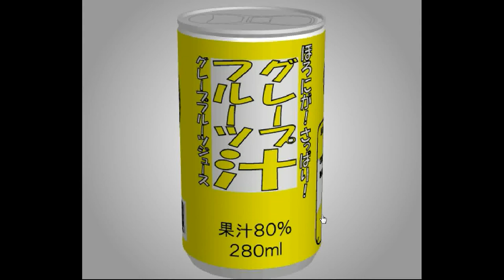TomoLaSiDo - Open Attempt Round Escape 11 Walkthrough